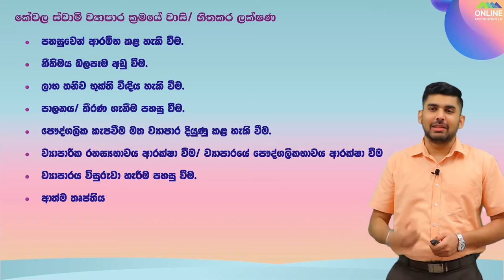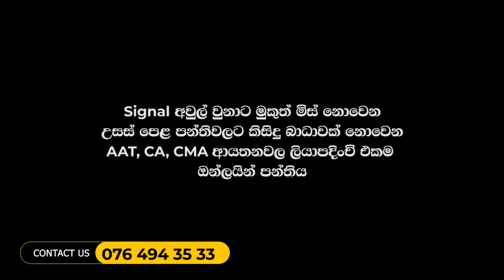AAT පළමු අදියර - ව්‍යාපාර පරිසරය | AAT Level I | AAT Business Environment | Nadeesha Koralage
AAT පළමු අදියර සිංහල මාධ්‍යය දරුවන් මෙම Telegram Group එකට සම්බන්ධ වන්න

AAT Level I English Medium Students join to this Telegram group

AAT පළමු අදියර - ව්‍යාපාර පරිසරය සහ දෙවැනි අදියර කළමණාකරණය අප ආයතනයේ උගන්වනු ලබන්නේ ශ්‍රී ලංකාවේ AAT විභාග සඳහා හොඳම ගුරුවරයා වන නදීශ කෝරළගේ ගුරුතුමන්ය.

මෙහි ඇති විශේෂත්වය වන්නේ ඔබගේ උසස් පෙළ පන්තිවලට කිසිදු බාධාවක් නොවන පරිදි ඕනෑම වෙලාවක ඉගෙන ගැනීමට ලැබීමයි. සතිපතා අප විසින් වීඩියෝ පල කරන අතර කුමන අවස්ථාවේ අප සමඟ සම්බන්ධ වුවත් එක් වීඩියෝවක් වත් මඟ හැරෙන්නේ නෑ. ඕනෑම වෙලාවක, ඕනෑම තැනක සිට, ඕනෑම වාර ගණනක් නරඹා ඉගෙන ගන්න.
එකතුවන්න ආයතනවල ලියාපදිංචි එකම ඔන්ලයින් පන්තිය සමඟ